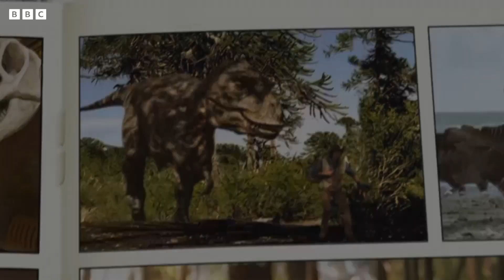Jurassic Dung 💩 | Andy's Dinosaur Adventures | Andy's Amazing Adventures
🌿 Andy Day goes back in time to search for a dung beetle for the museum, but is distracted by a baby diplodocus taking its first steps.

📺 You can watch Andy’s Amazing Adventures on CBeebies and BBC iPlayer!